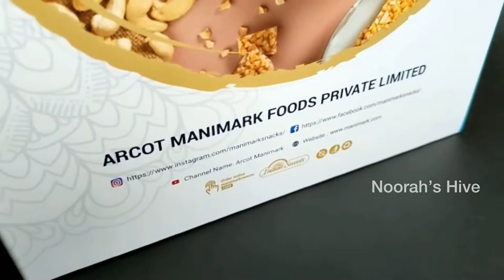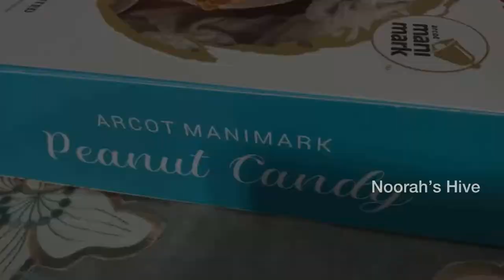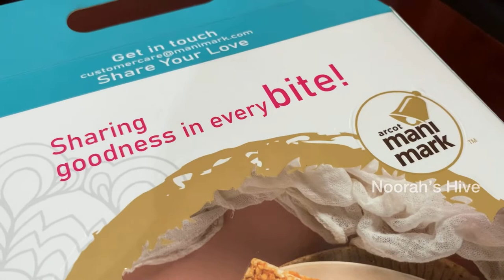Unboxing Arcot Mani Mark Gift Box| Gift Hamper| Noorah’s Hive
Welcome to Noorah’s Hive

Today’s video is all about unboxing Arcot Mani Mark Gift Box. This super Gift Box consists of different types of Yummy Laddu and Crunchy Burfi. Watch the video to know them.

Mani Mark is the best Snack partner. Start with a bite, you wouldn’t stop eating!